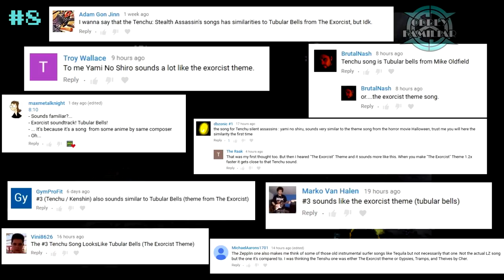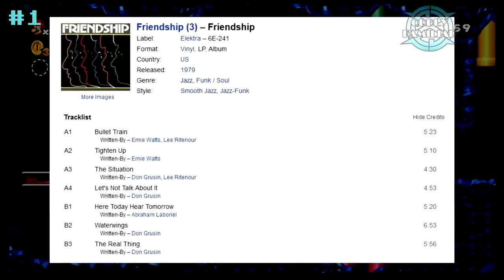10 Oddly Familiar Video Game Songs Ep 7 | Return of the Oddly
Happy memorial day! We are happy to celebrate with you, so enjoy episode 7 of Oddly Familiar! We return to covering a little bit of everything after the previous episode was just Final Fantasy. Enjoy!

If you want to see more episodes like this, please click the like button and let us know!

If you want us to do a review/tutorial or if you just want to help us out and show some love, our Amazon wish list

Credits:
"X" logo by Cerv
Background CG by HJJ